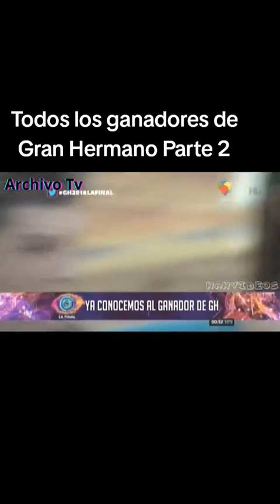Todos los ganadores de Gran Hermano en Argentina Parte 2